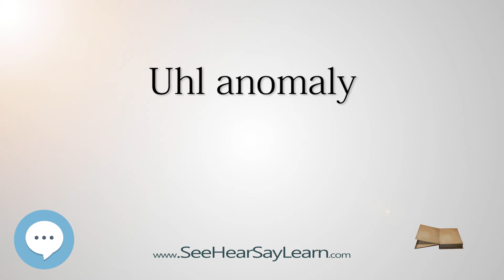Uhl anomaly - Human Heart ❤️ and Cardiology ❤️🔊✅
This video is about "Uhl anomaly". This video series is something special. We're fully delving into all things everything and all things about the HUMAN HEART and CARDIOLOGY!!!

Uhl's anomaly was first described in 1952 by Dr. Henry Uhl (1921–2009) upon examining one of his patients.  It is a very rare congenital heart disease (less than 100 cases 1900–1993) with a partial or total loss of the myocardial muscle in the right ventricle.

Here's some heart models and simulators